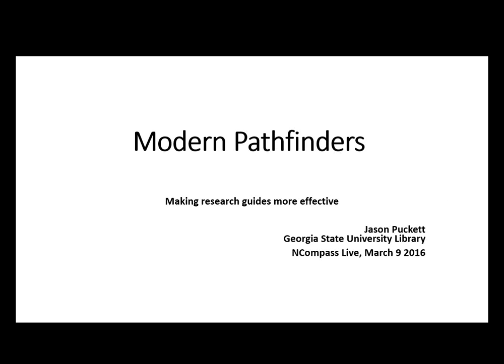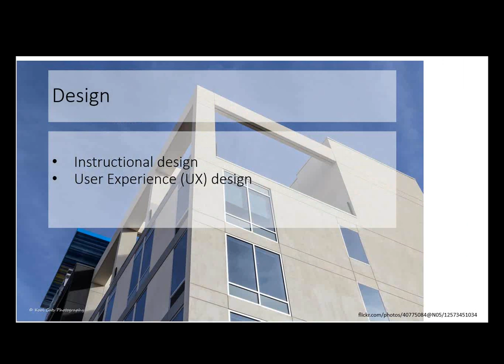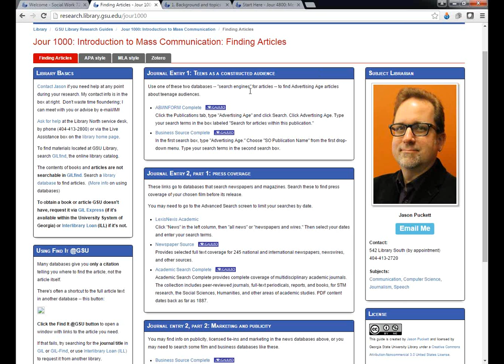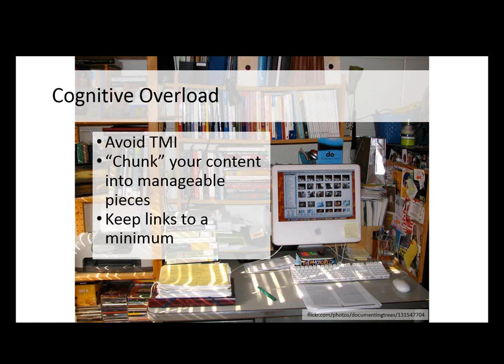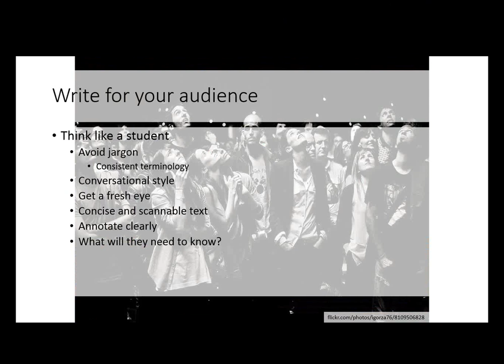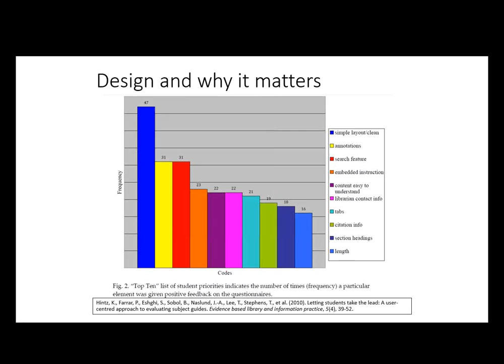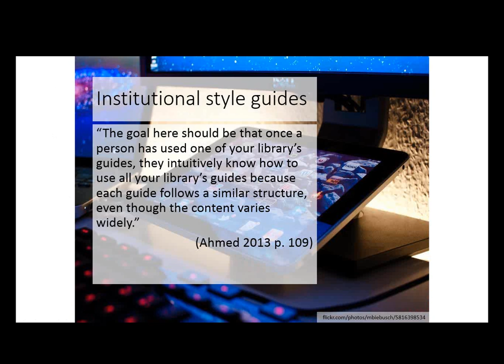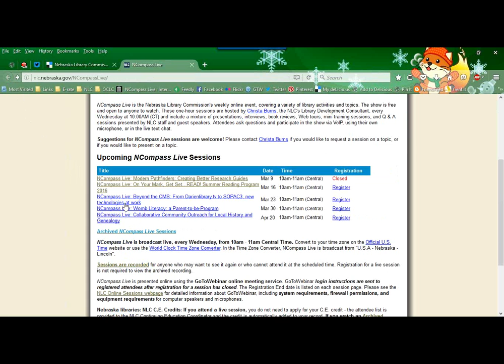NCompass Live: Modern Pathfinders: Creating Better Research Guides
Librarians put hours into creating research guides, but usage studies show that they're often confusing, intimidating and generally under-used by students. Learn some effective techniques of instructional design and web usability that any librarian can apply to make online guides better and more useful to your students, whether you are using LibGuides or a home-brew system.

Presenter: Jason Puckett of Georgia State University is the author of the new book Modern Pathfinders: Creating Better Research Guides from ACRL Publications.